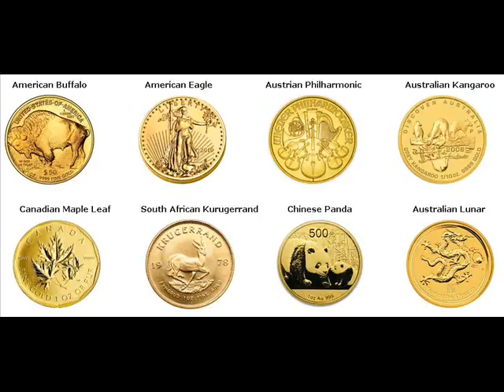Rare Gold Coins For Sale "Brussels" Belgium